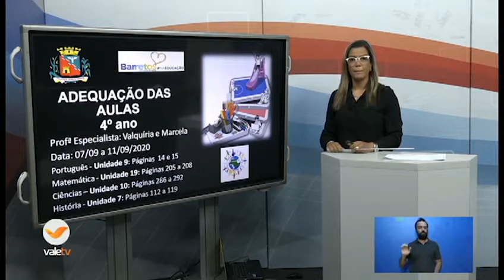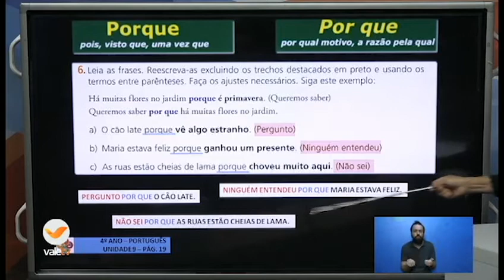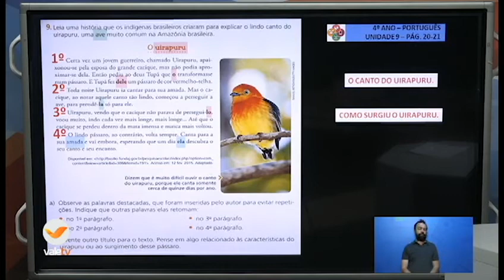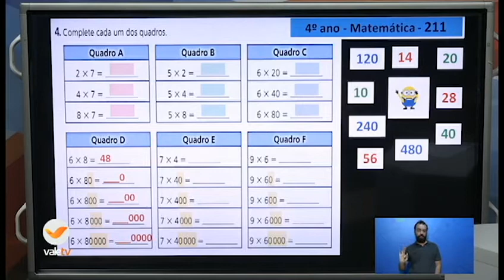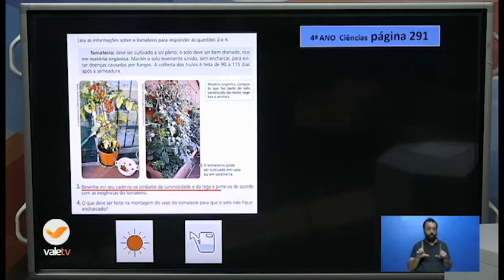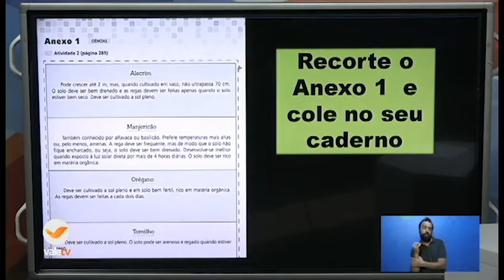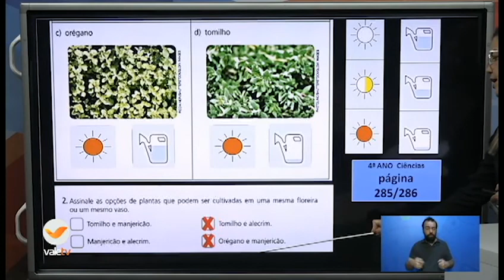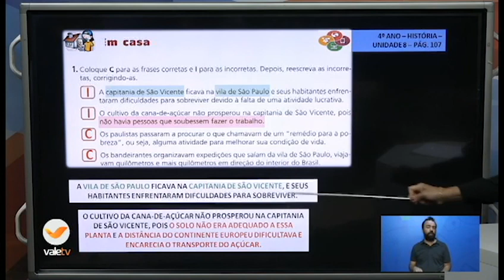16h40 AEE 4ºANO 09 09 20